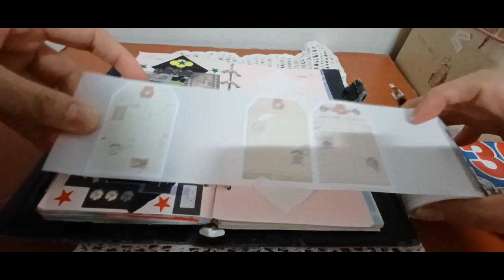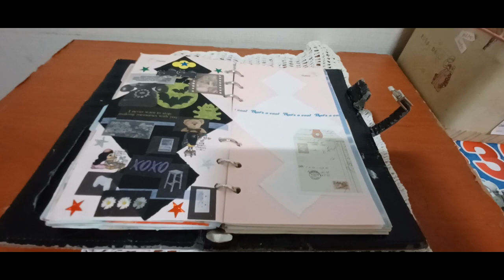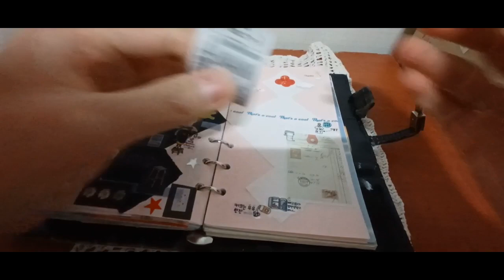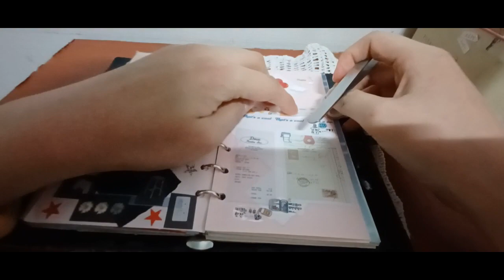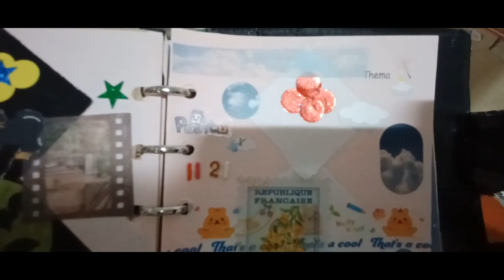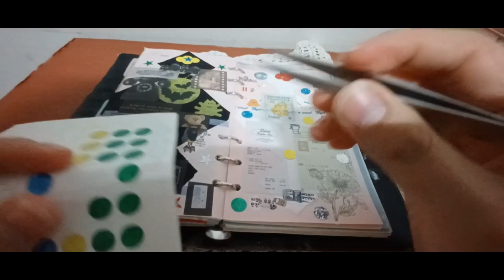2024 (2023) ASMR 다꾸 화이트테마 2024 (2023) ASMR DAKU White Theme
안녕하세요골드님&시청자팬분반갑습니다미시카에요저의채널에방문해주셔서고맙습니다이번영상은바로2024다꾸ASMR화이트테마입니다이번영상도다꾸ASMR화이트테마버전으로만들어보았어요앞에보여드린블랙테마의반대버전인화이트테마에요이번화이트테마는흰색을위주로꾸며본테마에요진짜어떻게해야할지완전백자상태였던것같아요이런느낌으로가는게맞는지생각도해본것같아요그래도나름편안하게즐기면서했던것같아요다꾸할때마다어떤테마를위주로해야할지많이고민하게되더라고요그래도안해본테마가있으면그런테마위주로고민해보고생각하는것같아요이번화이트테마는완전백지상태에서한것다보니어떻게보여질지모르지만그래도편안하게즐길수있으실꺼에요이번영상만들면서조금고생하긴했지만그래도영상은잘나온것같아요그럼편안하게힐링하시면서즑기시길바래요고맙습니다저의영상을보시고조금이나마힘이되시길바래요감사합니다구독과좋아요는큰힘이됩니다저의영상이재미있으셨다면구독&좋아요&알림설정을하셔서새로운비디오를시청하세요저의또다른채널인카카오TV Misika(미시카ASMR)채널도많이방문해주시고시청해주세요저의랜선아빠이신한국아빠피터님을소개할께요현재이분은DadASMR(아빠ASMR)과다양한분야를하고계세요ASMR이란백색소음으로자율감각쾌락반응으로뇌를편안하게해주고심리적으로안정을주는소리에요예를들어물소리&바람소리가대표적이에요유튜브PETER아저씨의옥탑방ASMR을검색하셔서영상을보시고재미있으시다면구독을눌러주시고알림설정도해주세요감사합니다네이버TV산타파파틱톡에선피터ASMR.피터부계도많이응원해주시고팔로우해주세요고맙습니다
Hello, Gold & viewers. Nice to meet you. Thank you for visiting my channel. This video is the 2024 Takku ASMR white theme. I made this video in a white theme version of Takku ASMR. It's a white theme, which is the opposite version of the black theme that I showed you earlier. This white theme is the main theme with white. I think I was really white. I think I thought about whether it was right to go with this feeling. But I still enjoyed it comfortably. Whenever I keep trying, I think about what theme to focus on. But if there's a theme that I haven't tried, I think about it and think about it. I don't know how the white theme will look like since it was in a complete blank state, but I think you'll enjoy it comfortably. I had a little hard time listening to this video, but I hope you enjoy it comfortably. Then I hope you enjoy it comfortably and cheer up. I hope you enjoy my video. Please visit and watch my Korean dad Peter, who is my online dad. Currently, he is living in various fields with Dad ASMR. ASMR is a sound that relaxes the brain and psychologically stabilizes the brain through autonomous sensory pleasure reactions with white noise. ASMR is a sound that relaxes the brain through autonomous sensory response. I will introduce you to my Korean dad Peter, who is my online dad. He is a sound that is a white noise that relaxes the brain with a lot of self-sensory reaction. ASMRFor example, the sound of water and wind is representative. Please search YouTube PETER's rooftop ASMR and watch the video. Please support Peter ASMR and Peter's step on Naver TV's Santa Papatic Talk.